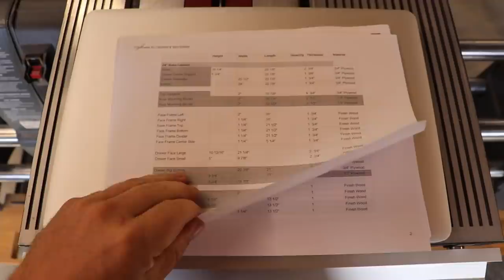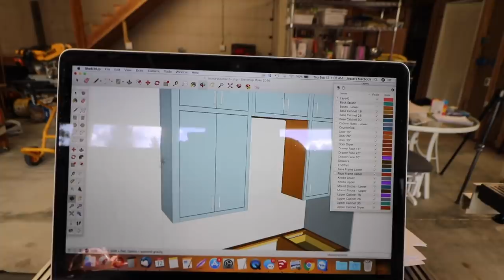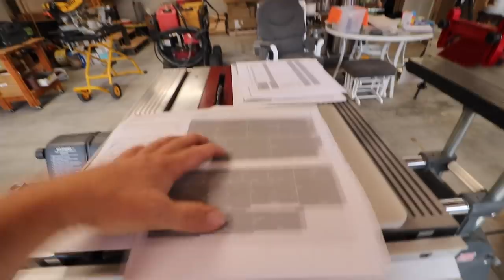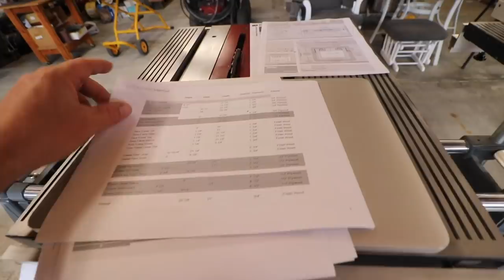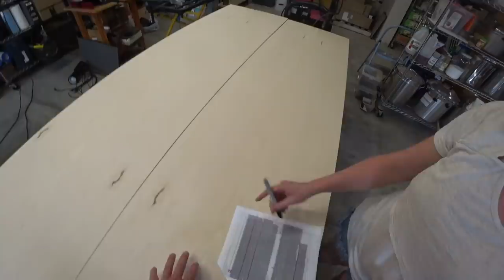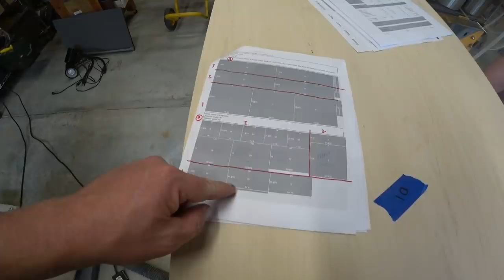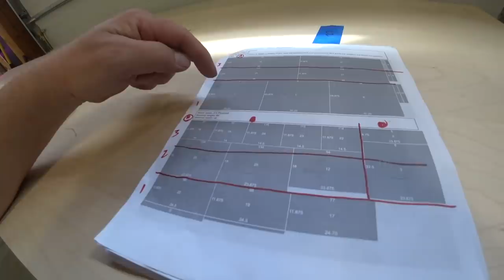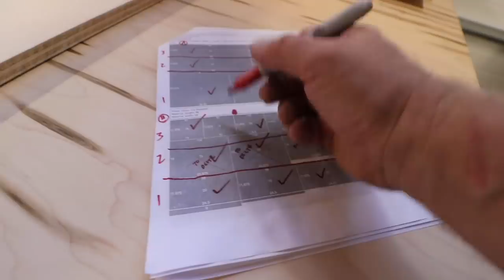FIRST CABINET PROJECT! (Cutting Cabinet Boxes)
We drilled a well & you’ll never believe what happened